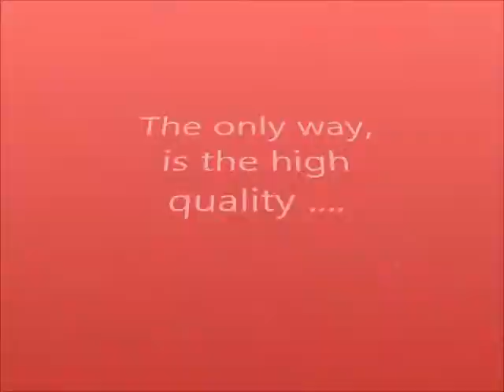HORMESA: Video SYSTEM FILLING BOTTOM FOR LADLE WITH ROBOT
Descripción
Sistema Alimentación con Robot y Cazo con carga inferior para evitar oxidación metal (aluminio en este caso)
Gravedad, Molde Arena, Coquilla...